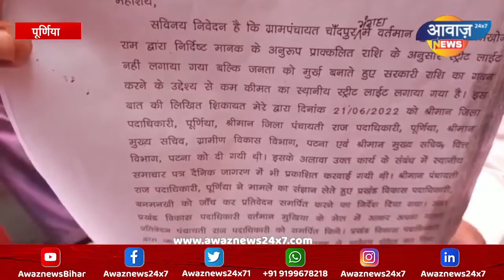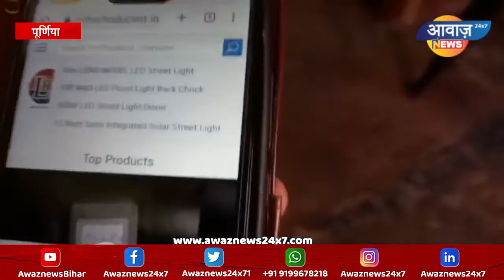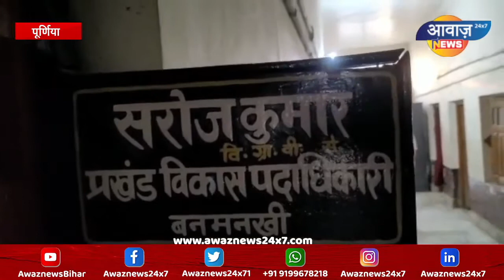Purnia में स्ट्रीट लाइट घोटाला Street light scam # | AwazNewsBihar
Purnia में स्ट्रीट लाइट घोटाला Street light scam #

Nawada,
Bihar ,